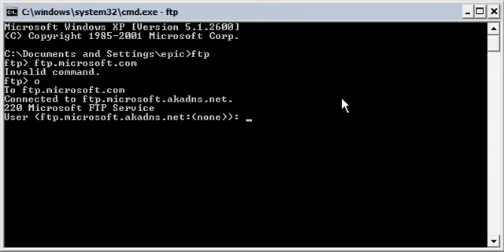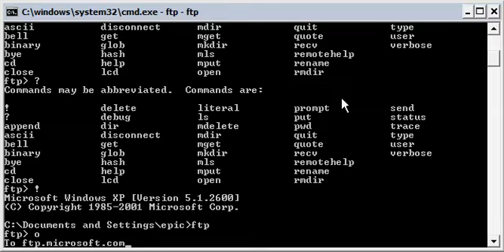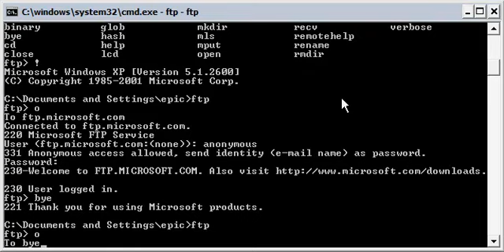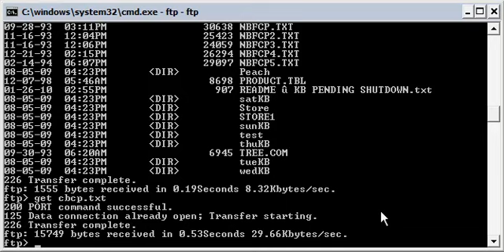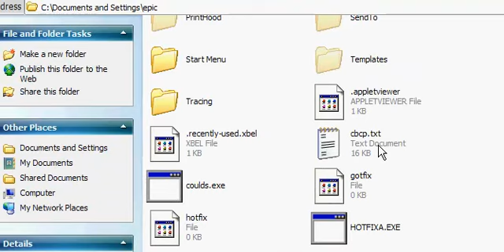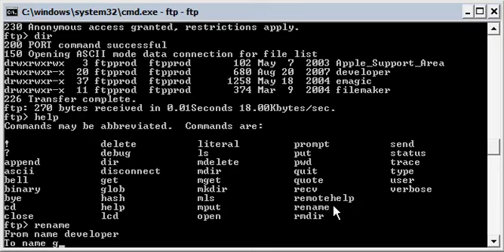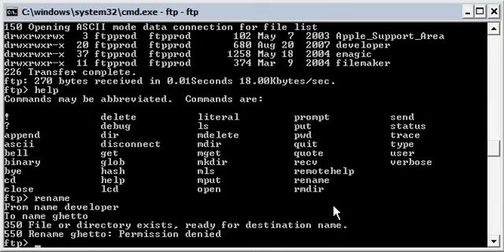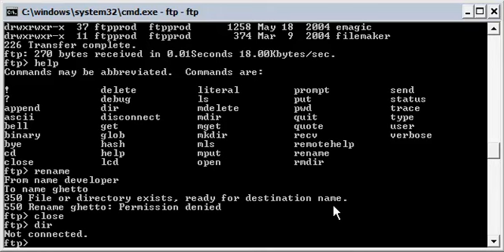CMDxMasta - FTP Basics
goes over a few commands of ftp, namely CD and DIR

by the way, the command to go up one directory is CD ..